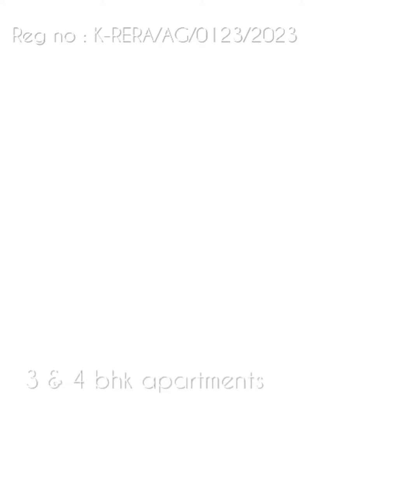TATA TRITVAM Marine Drive Kochi | Luxury Flat | Tata Reality | Kerala 2023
Availability: 3-bedroom and 4-bedroom units
Price Range: ₹2.30 crore to ₹4.2 crore

About TATA:
TATA is widely recognized as one of India's most trusted brands. TATA Realty and Infrastructure Ltd (TRIL) is its real estate vertical, a 100% owned subsidiary of TATA Sons. TATA Tritvam marks TATA Realty's inaugural project in Kerala. The company is actively involved in various residential, commercial, retail, and mixed-use projects across India. TATA Realty stands out not only for its residential and commercial developments but also for its contributions to infrastructure projects like roads, urban infrastructure, bridges, airports, and more.

About TATA Tritvam:
TATA Tritvam is Kerala's largest ready-to-move luxury waterfront apartment project, representing TATA Realty's first venture in the state. Encompassing 8.44 acres with 50% open space, this luxury project comprises 572 units spread across 6 towers. Designed by Woods Bagot of Australia, known for iconic structures like Palm Jumeirah and Burj Dubai, Tritvam's construction is handled by Leighton Welspun, with landscaping by the globally renowned Made Wijaya from Bali.

Location:
Situated at Marine Drive, Kochi, TATA Tritvam is in one of Kerala's most sought-after residential destinations. Surrounded by backwaters, scenic views of the Arabian Sea, and the Mangalavanam Bird Sanctuary, Tritvam offers a tranquil eco-tourism experience. Marine Drive provides not just serenity but also easy access to modern urban amenities such as shopping malls, restaurants, entertainment destinations, schools, and hospitals.

RERA Registration No: K-RERA/AG/0123/2023

Tata Tritvam
Tata Tritvam Malayalam
Tata Tritvam Malayalam Review
Tata Tritvam Marine Drive